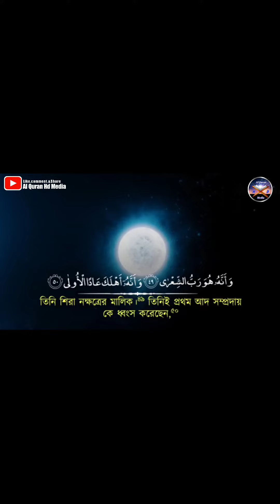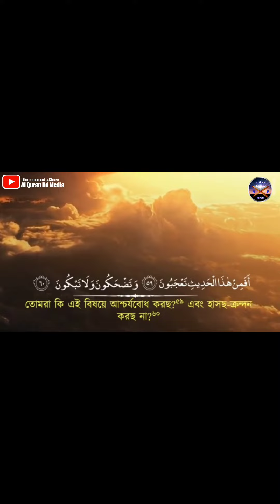Beautiful Quran Tilawat /.القران الكريم تلاوت /Recitation by MD.Ali Ajgor